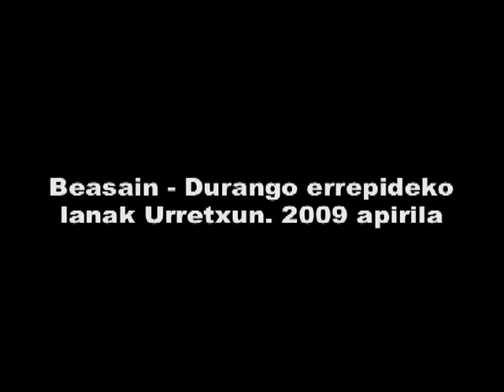Argixaoko tuneleko lanen zulatze prozesua azkenetan dago (2009/04/22)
Martxa onean doaz Argixaoko tuneleko lanak Aldundiak orain hilabete bat esan zuenez. Tunelak zulatzeko prozesua azkenetan dago eta Deskarga gainera arteko biaduktua ere ari da itxura hartzen.